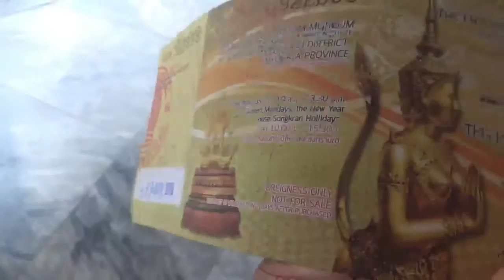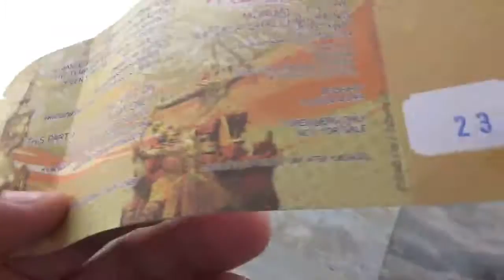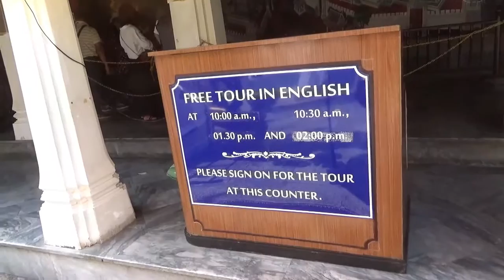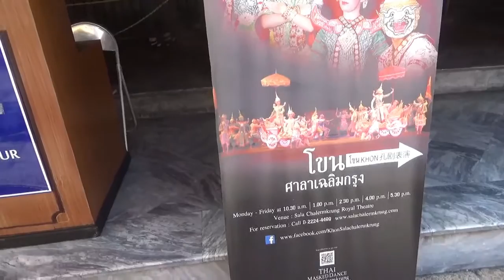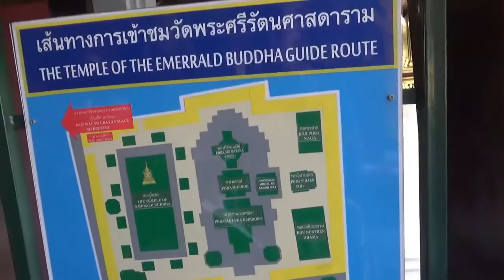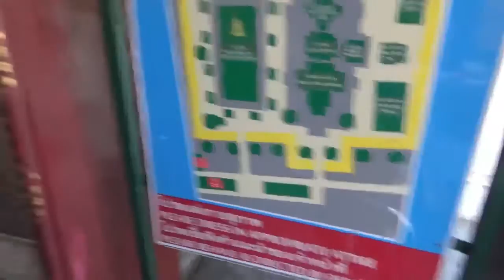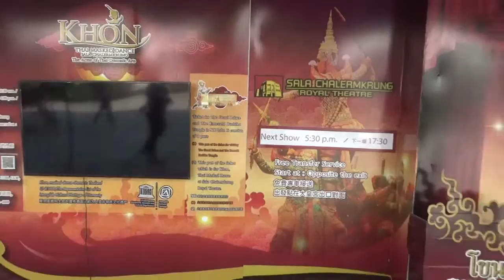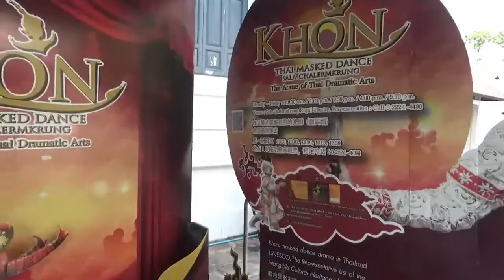バンコク観光 Vol 7 ワット プラケオ 3648～3717